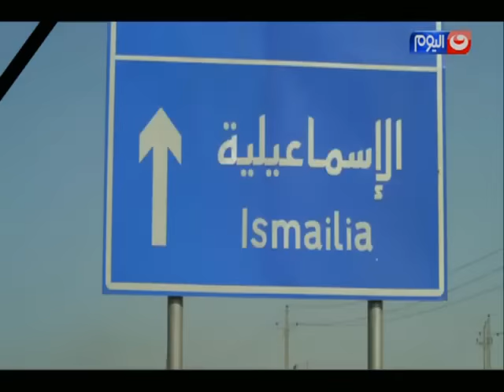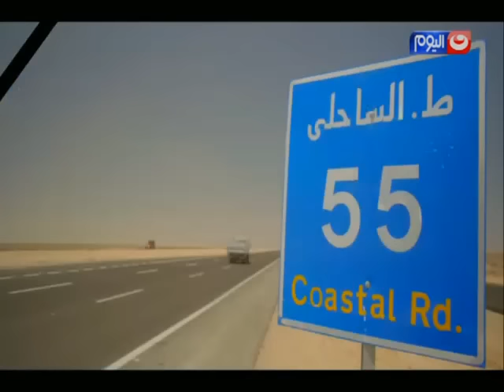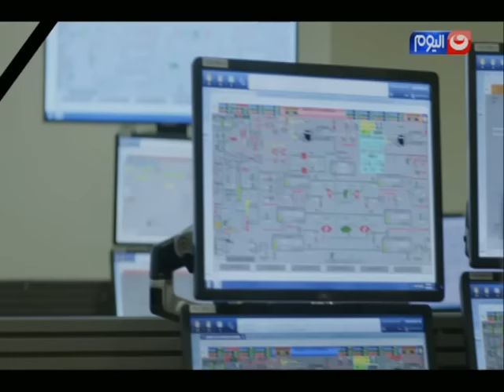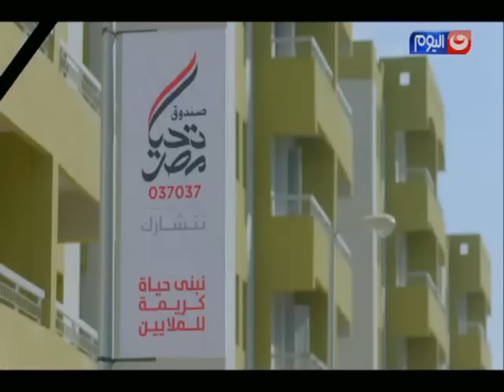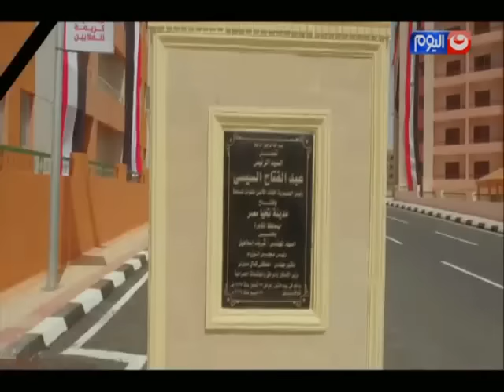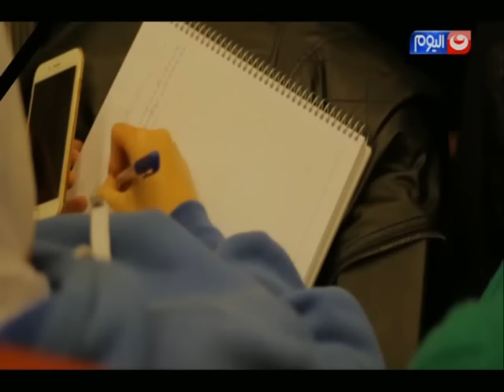مصر_في_عامين